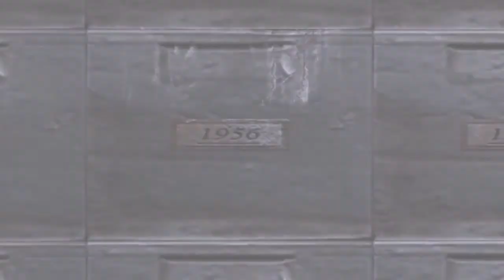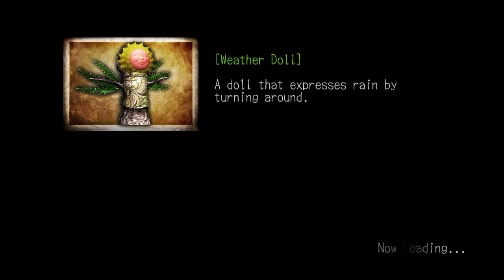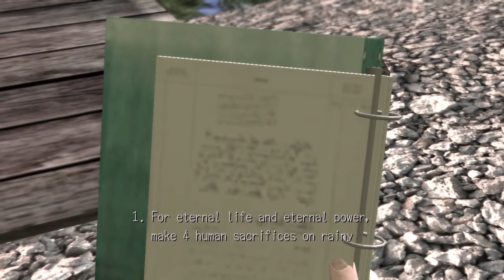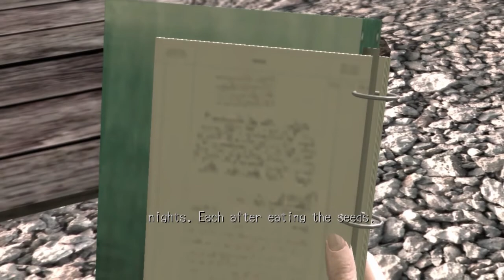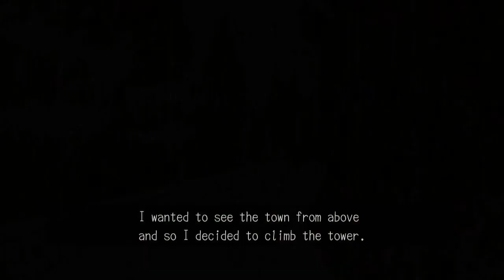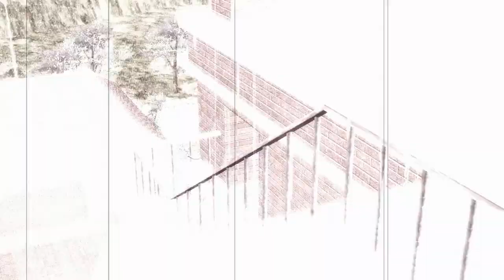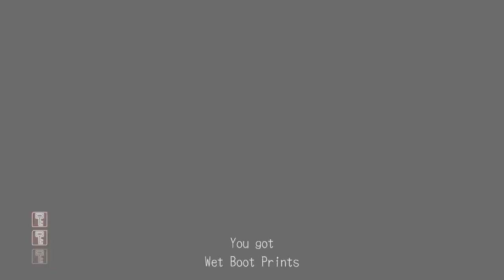Deadly Premonition: Director's Cut (2013) - Walkthrough #11 (PC 720p 60fps)